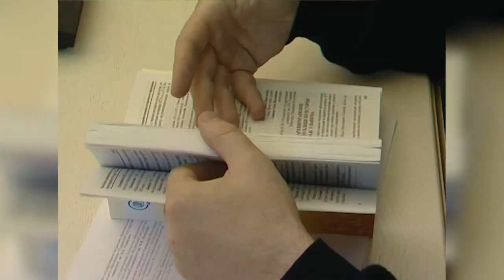Пĕтĕм Раççейри конференци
Чăваш халăхне çутта кăларнă Иван Яковлев çуралнăранпа кăçал 170 çул çитрĕ.  Аслă вĕрентекенĕн çавра çулне халалласа Чăваш патшалăх университетĕнче пĕтĕм Раççейри наука конференцийĕ иртрĕ. Унта ăсчахсем, студентсемпе аспирантсем, шкул ачисем хутшăнчĕç.